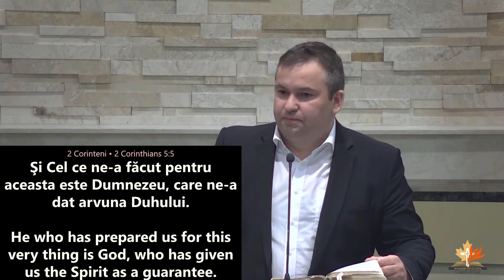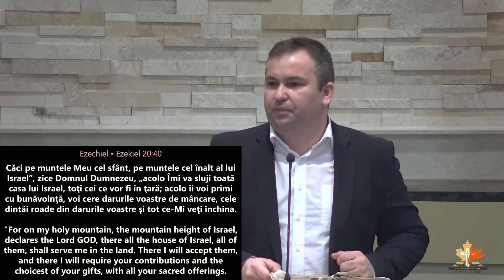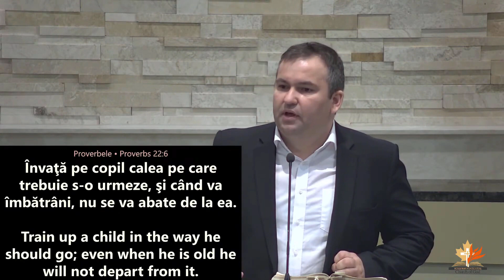Paul Birsan - Daruri din Partea Lui Dumnezeu